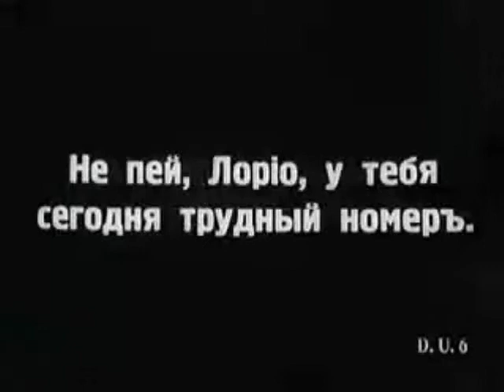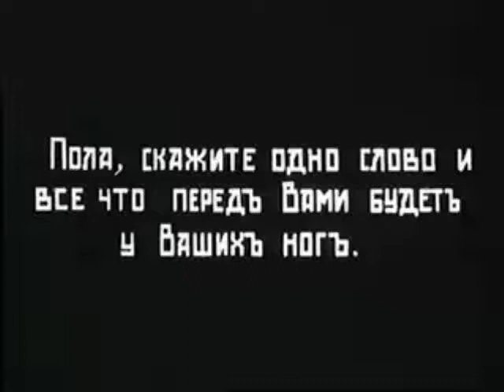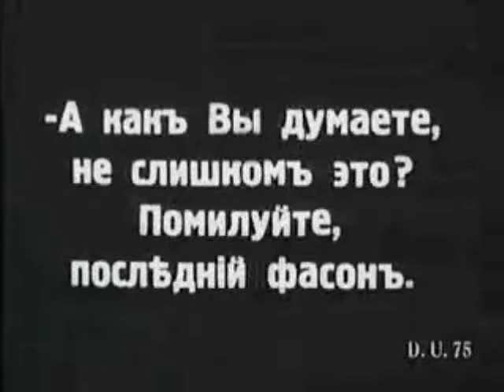NikaDim - I tear the silence (Я разрываю тишину).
В клипе использованы фрагменты фильмов "Раба любви" и "Молчи, грусть, молчи" с участием Веры Холодной.